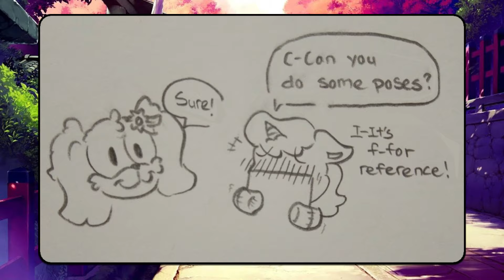DogDay Fell Into A CatNap Trap...😱 l Poppy Playtime Chapter 3┃Comic dub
Montage - SvagPlay
Dubbing - SvagPlay

Hi! I love create comic dub from Pappy Playtime themes! I spend about 5 hours creating my video! First, I write the script and dialogues, after which they process the frames and do the voiceover. I process the sound in the Audacity program, after which I switch to Adobe Premiere Pro and edit my video. I make effects in Adobe After Effects, create effects and add them to my video!